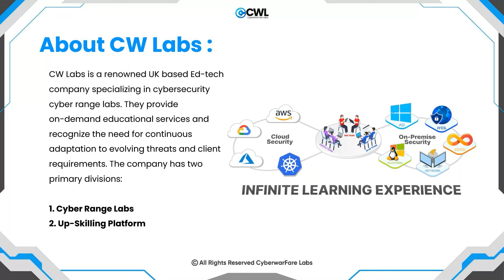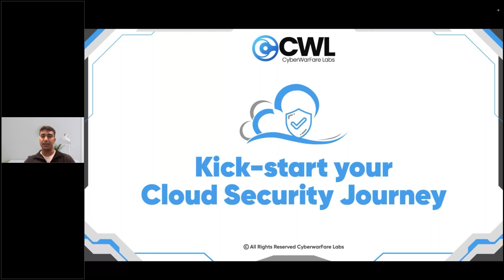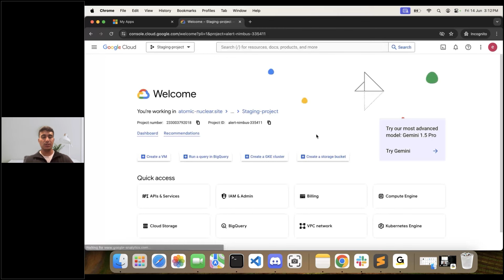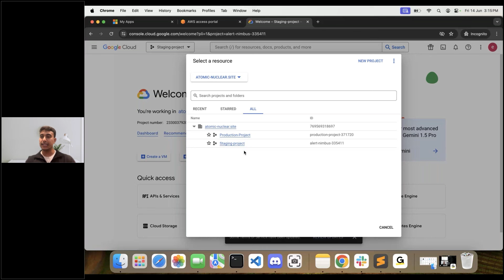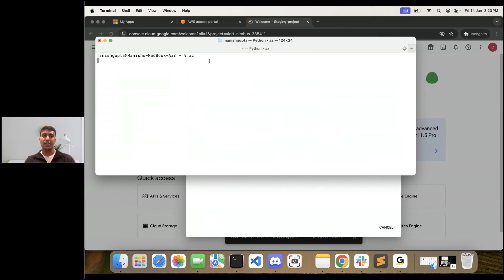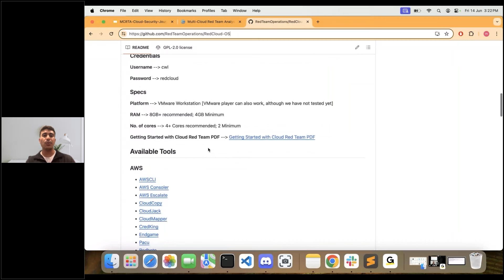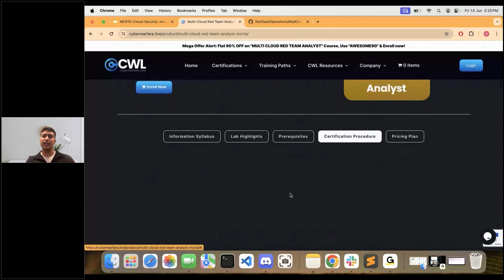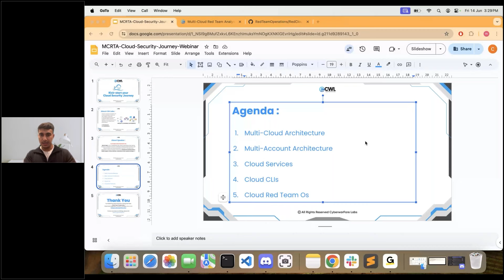Kick-start your Cloud Security Journey: CWL Expert Guide | Free Webinar | CyberWarFare Labs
🙋🏻 Join us for an exclusive webinar designed to help you launch your career in cloud security. Whether you're new to the domain or looking to deepen your understanding, this session will provide a curated path to excel.

📚 What You'll Learn:
    🔐 Introduction to cloud security fundamentals
    🛠️ Key skills and knowledge areas required for cloud security roles
    📜 Insights into the Multi-Cloud Red Team Analyst (MCRTA) certification
    🚀 Practical steps to advance your career in cloud security
    💬 Engage in a Live Q&A
    💻 Learn to effectively use our CWL CCSP Platform for labs and exams, gaining hands-on experience with real-world scenarios

🎯 Happy Learning!